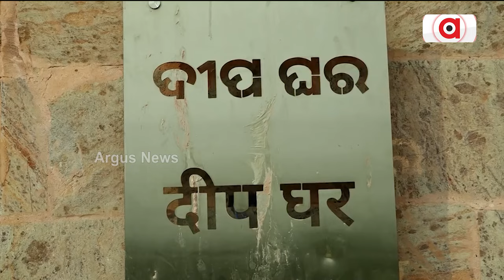ବଦଲିବା ସମ୍ବଲପୁର ସମଲେଇ ମନ୍ଦିରର୍ ଦୀପ ଘର୍ | Samleswari Temple | Argus News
ବଡା ଜଲଦି ବଦଲିବା ସମ୍ବଲପୁର ସମଲେଇ ମନ୍ଦିରର୍ ଦୀପ ଘର୍। ନୂଆ ଦୀପ ଘର ଭୁଲ୍ କୋଣନେ ବନିଥିବାର୍ ଅଭିଯୋଗ୍। ଭଲ୍ ସେ ନାଇଁ ଜଲବାର୍ ଦୀପ୍‍, ରୁନ୍ଧି ହେଲା ଯେନ୍ତା ଲାଗୁଛେ। କ୍ରେଡିଟ୍ ନେବାର୍ ଲାଗି ମନଇଚ୍ଛା କାମ୍ କରିଥିଲେ କାଏଁ ଆଘରର୍ ସରକାର୍?